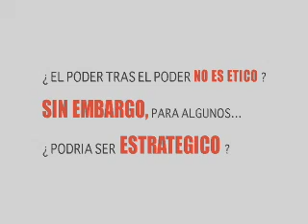Ottón Solís en Desencantados 2010. Parte 3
"Desencantados 2010", edición especial de Materia Gris que muestra un lado casi nunca explorado con los cuatro candidatos que tienen posibilidades reales de llegar a la presidencia de Costa Rica.